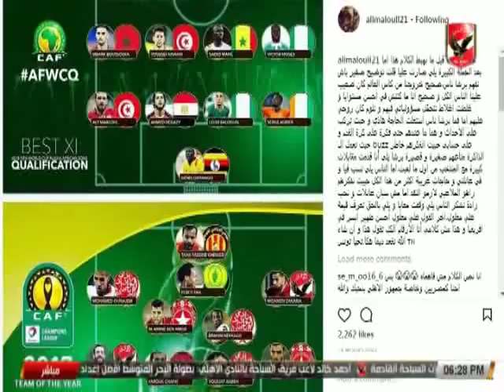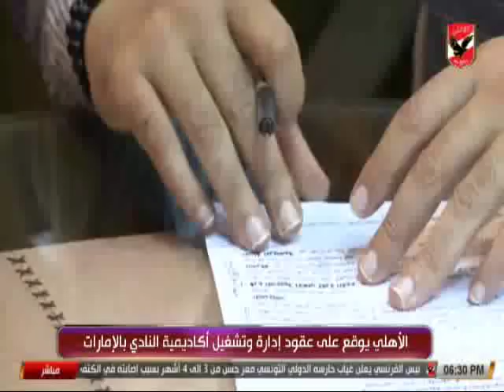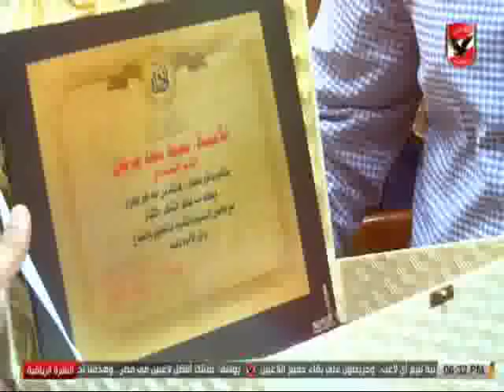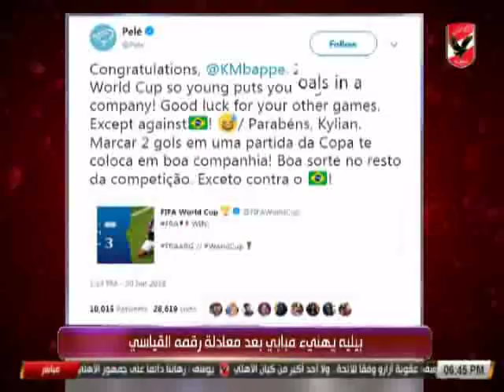النشرة الرياضية | تعرف على اخر اخبار النادى الاهلى 1-7-2018